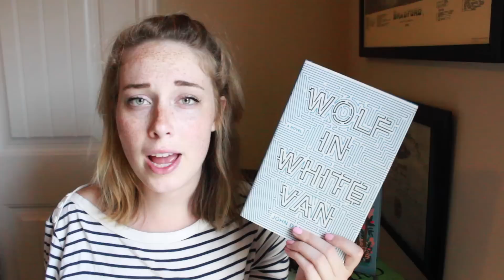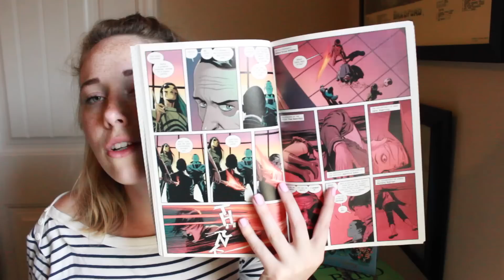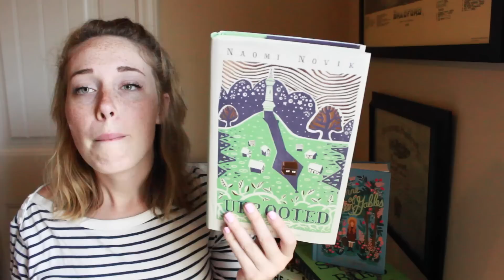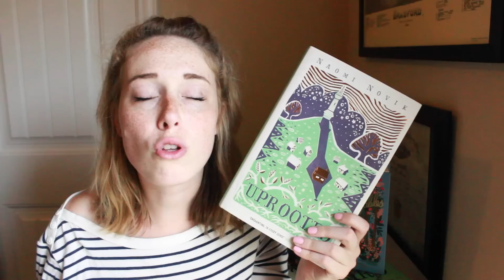July Wrap Up!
Wrappin up the month of July!